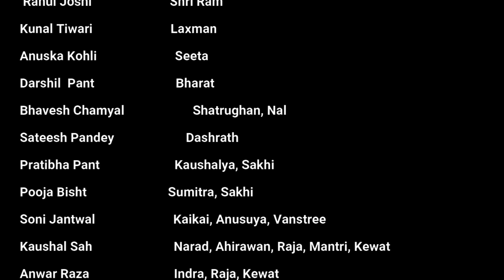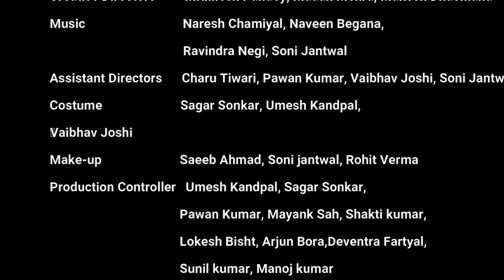कुमाऊंनी रामलीला KUMAOUNI DIGITAL RAMLEELA EPISODE-1(भाग- एक) ram Janam tarikawat 2022 !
Team of KUMAOUNI DIGITAL RAMLEELA
Concept & Direction    :- Santokh Bisht, charu tiwari

Ramleela Direction    :- Mitthilesh Pandey
Theme of Stage & Direction :- Madan Mehra (अध्यक्ष प्रयोगांक सोसाइटी,नैनीताल )
Asst.direction- vaibhav joshi, umesh kandpal,pawan kumar
Music Drection            :-  Naresh Chamiyal & Naveen Begana Team Ravi
Direction of DOP            :-  Deepak Puls ( Ass. Team Saurabh Kumar ,    Arvind   Vidhyarthi , Puls Entertainment Group)
Direction of Editing         :- Aakash Negi & Ajay Pawar
Script Direction & Actor :-Mukesh Dhesmana & Charu Tiwari
Direction of Costume    :-   Sagar Shonkar & Umesh Kandpal & Soni Jantwal
Muckup                     :- Saieb Ahmad & Soni Jantwal & Rohit Varma & Umesh  Kandpal
Ass. Direction All Work  :-  Pawan Kumar
Direction of Steel Photography :-  Amit Sah
Direction of Lights    :- Chetan , Manoj and Ankit
Media In Charge      :- Khursheed Hussain
Managment Team of Ramleela :- Pawan Kumar , Umesh Kandpal, Sakti , Lokesh Bisht , Arjun Bhohra  , Devendra , Sagar Sonkar, Manni , Gangtri , Neeraj Dalakoti , Sunil, Aditi Khurana, Mohit Joshi, Sruti Kohli,Lata Tirpathi, Manoj Kumar

    Special Artist Team of Ramleela

Sp. Thanks :- MLA Nainital Mr. Sanjeev Arya Ji, Manoj Beragi ( Ram Sevak Sabha Mallital ),  Mr. Pooran Mehra , Mr. Mitthilesh Pande , Mr. Pravin Sharma ( Hotel Fair Heavens ), Mr. Kaushal Sah Jagati , Mrs. Divya Sah, Mr. Ruchir Sah, Mr. Pradeep Bora, Mr. Mukul Joshi, Mr. Manoj Sah, Mr. Jagdish Bewari, Raja Sah , Mr. Nasir Ali, Me. D.K.Sharma, Mr. Sunil Tandan , Mr. Hemant Bisht, Mr. Hemant Pandey Mr. Sandeep Sonu ( Singer of UK ), Mr. Bhupender Manola ( Editor times of India ), Mr. Vinay Rana
ये प्रचार वर्षो से जीवित चली आ रही प्रथा को जीवित रखने के लिए किया गया है, आप ये प्रसारण सायं को लोकल चैनल या यूट्यूब के माध्यम से देख सकते है इस के लिए आपको हमे चैनल को सब्सक्राइब भी जरूर कीजियेगा , आप के प्रेम से से ही हम इस कार्यक्रम को समस्त जनों तक पंहुचा सकते है, धन्यवाद
निवेदन है कृपया इस चैनल में उपलब्ध किसी भी वीडियो या वीडियो के किसी भी अंश का प्रयोग किसी चैनल के माध्यम से न करें , ऐसा करने पर कोई हानि होने पर उस का उतरदायित्व कुमाऊंनी डिजिटल चैनल नहीं होगा ,
Note. All Video are Copyright